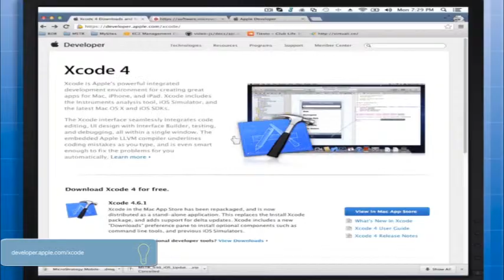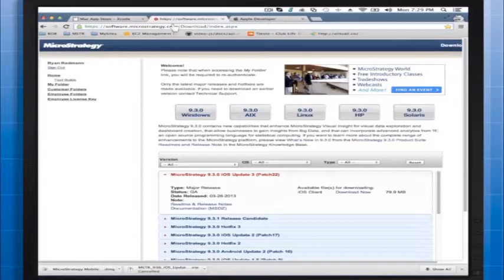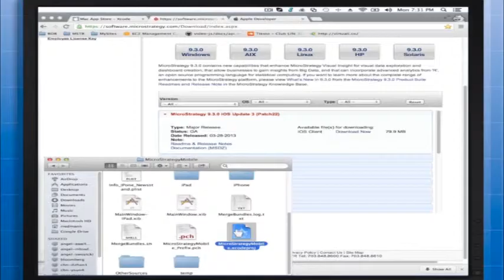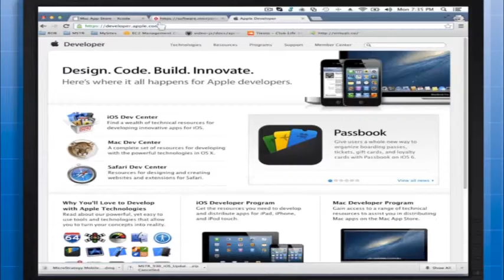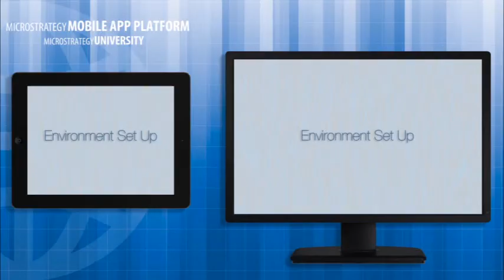551: iOS Rebranding – Environment Set Up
Course 551 explains how to successfully configure local machines and download all materials needed for repackaging and distributing a customized MicroStrategy application.